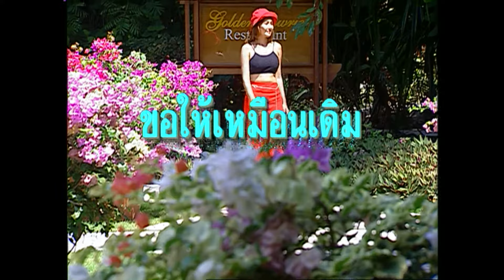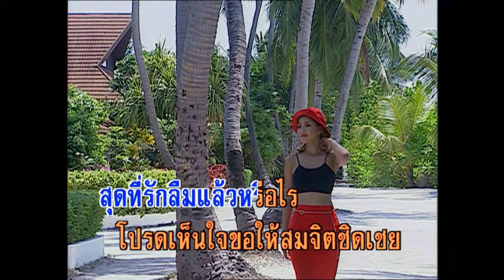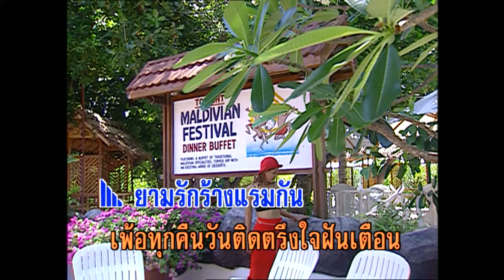ขอให้เหมือนเดิม - ชรินทร์ นันทนาคร (KARAOKE)